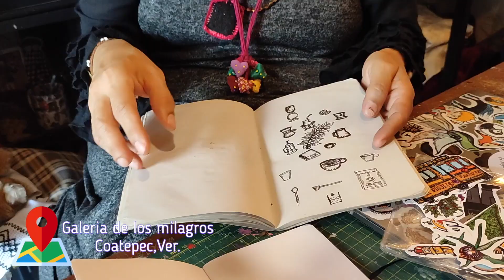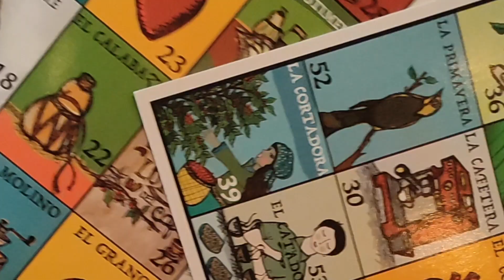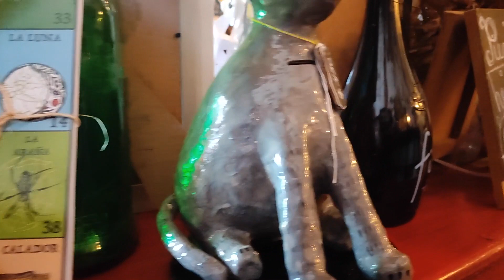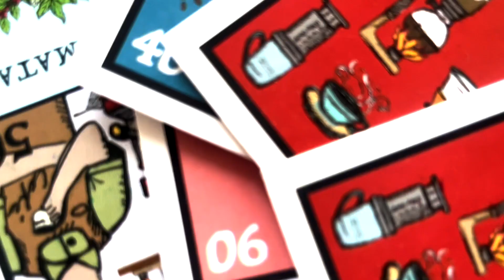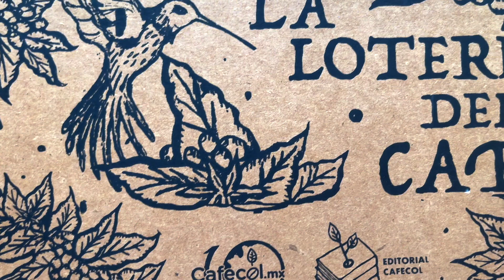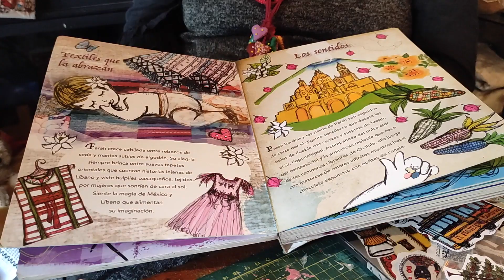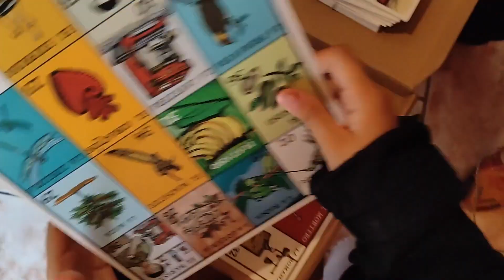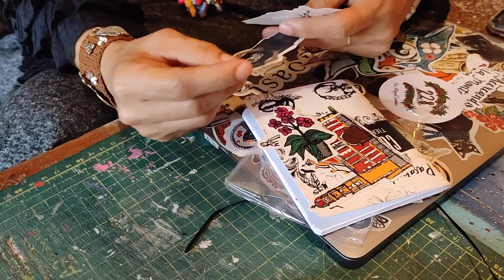¡Entrevista a Maribel Fonseca!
¡Sumérgete en esta entrevista con Maribel Fonseca!  Escritora, diseñadora e ilustradora, autora de El tarot del café, La lotería del café y de personajes increíbles que salen de su mente creativa. Conoce la "Galería de los Milagros" ubicada en Coatepec, Veracruz, donde concentra gran parte de su obra y la de otras personas artistas, disponible para venta 💜😝